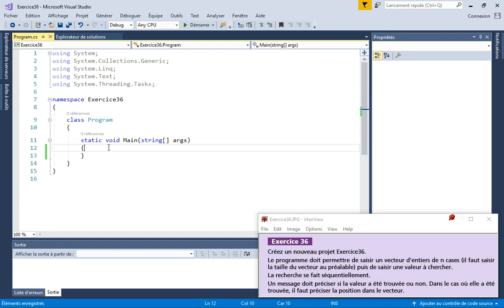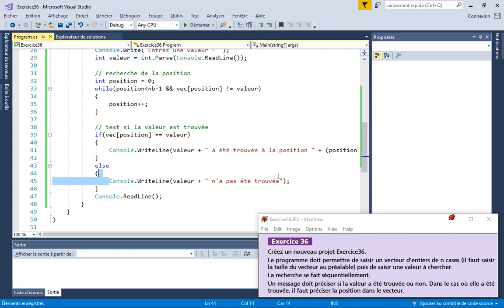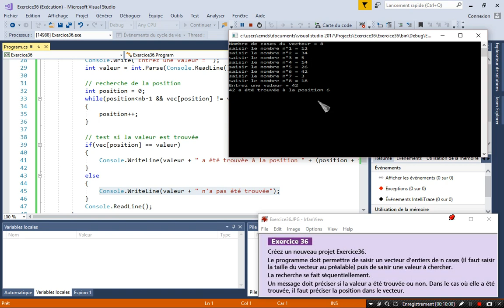Bases de la programmation n°37 - tableaux : exercice36 (recherche séquentielle)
Prérequis : savoir manipuler un vecteur (tableau à 1 dimension)
But : recherche séquentielle dans un vecteur (trié ou non)
Langage : C# sous Visual Studio version entreprise 2017